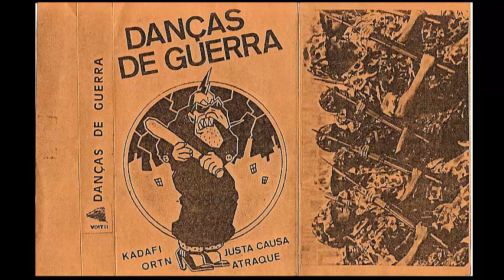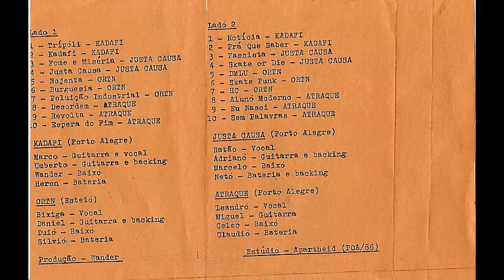V/A Danças de guerra | k7 - 1987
Kadafi (Porto Alegre/RS)
01 - Trípoli
02 - Kadafi
Justa Causa (Porto Alegre/RS)
03 - Fome e miséria
04 - Justa causa
ORTN (Esteio/RS)
05 - Nojenta
06 - Burguesia
07 - Poluição industrial
Atraque (Porto Alegre/RS)
08 - Desordem
09 - Revolta
10 - Espera do fim
Kadafi (Porto Alegre/RS)
11 - Notícia
12 - Pra que saber
13 - Fascista
14 - Skate or die
ORTN (Esteio/RS)
15 - DMLU
16 - Skate Punk
17 - HC
Atraque (Porto Alegre/RS)
18 - Aluno moderno
19 - Eu nasci
20 - Sem palavras